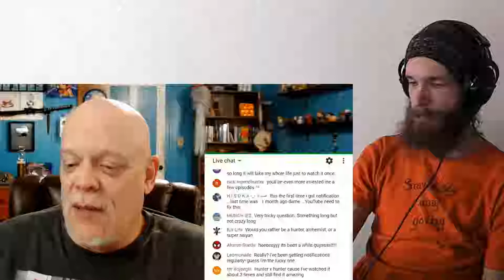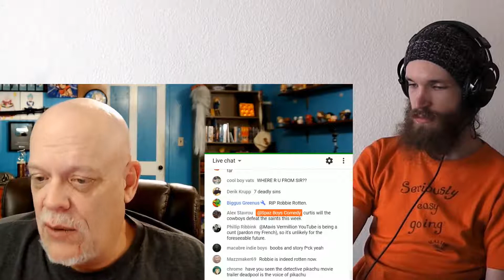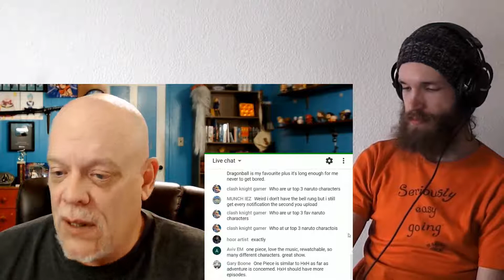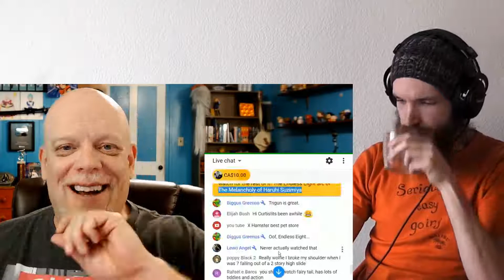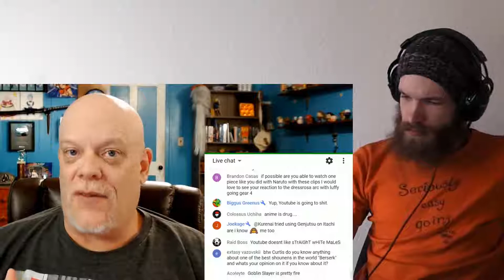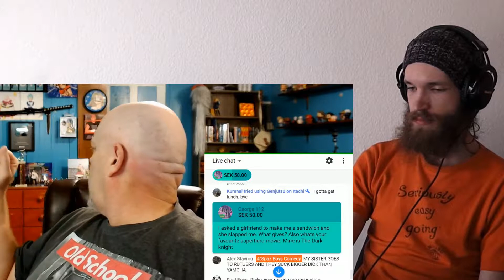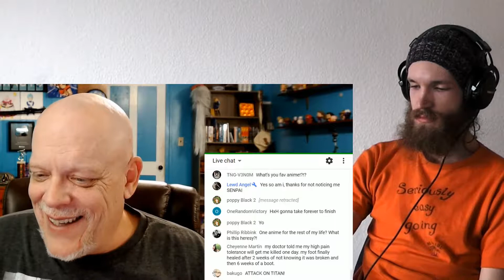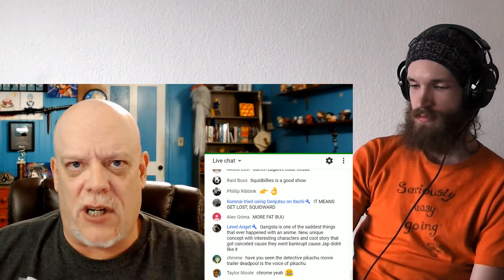YOU CAN ONLY WATCH ONE ANIME FOR THE REST OF YOUR LIFE... IT IS? 🙂 CRAZY REACTION!!!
This is a "YOU CAN ONLY WATCH ONE ANIME FOR THE REST OF YOUR LIFE... IT IS?  🙂" CRAZY REACTION!